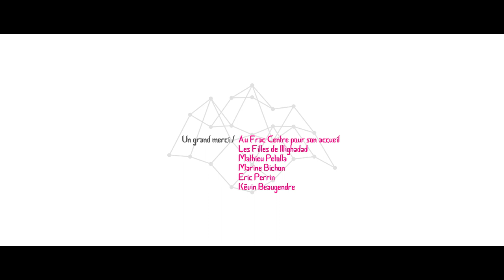Les Filles De Illighadad / AstroStudio @ Frac Centre-Val de Loire / Astrolabe 2018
Originaire du fin fond du Niger, ce groupe acclamé est la révélation de la musique Touarègue : trois jeunes femmes pour une version planante et métronomique du blues du désert.
Elles nous font l'immense plaisir de jouer au FRAC d'Orléans, pour un moment musical tout à fait singulier.

© Une production AstroStudio de l'Astrolabe / Le 17 février 2018

Réalisation Vidéo / Romain Evrard
Images / Romain Evrard, Fanny Rocheteau & Anthony Kwan Chung

Merci au Filles de Illighadad, au Frac Centre, à Mathieu Petolla, Marine Bichon, Eric Perrin et Kévin Beaugendre.

les Filles de Illighadad © l’ASTROLABE